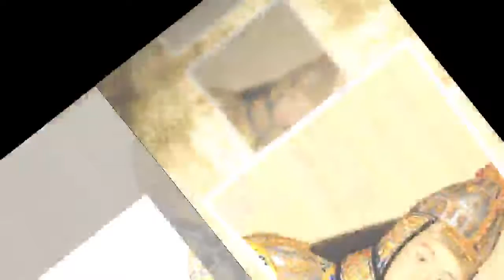清朝乾隆時期，此國被乾隆皇帝亡國滅種，屠殺了此國六十萬人！